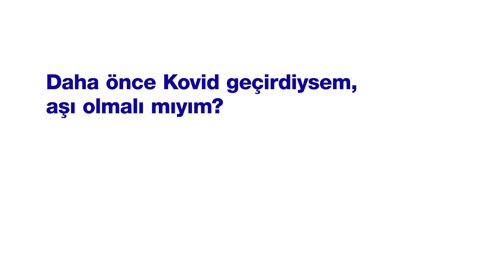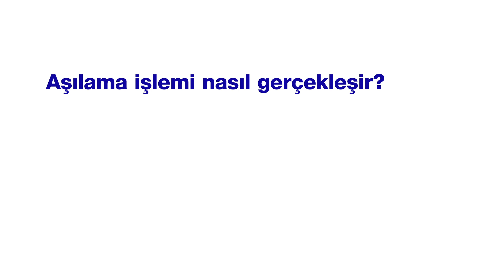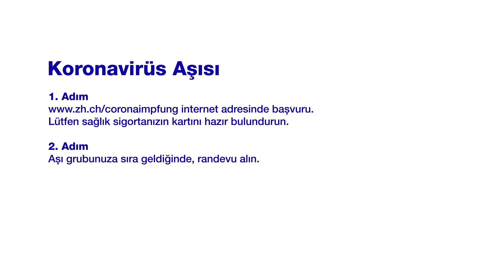KOVİD aşısı hakkında bilgi